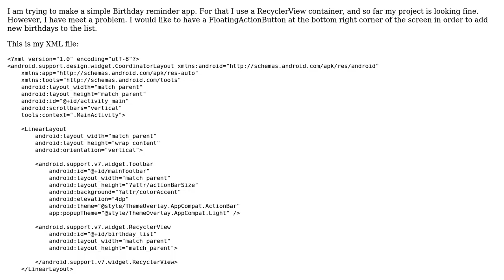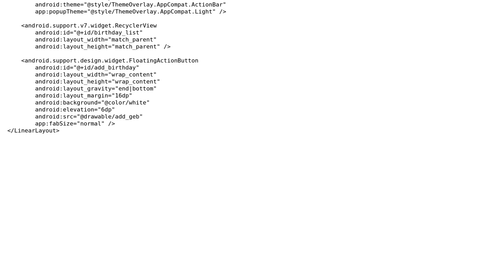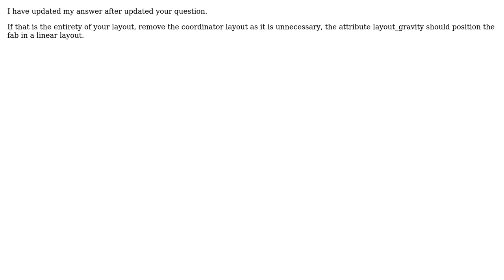FloatingActionButton does not float at the bottom right corner in Android Studio?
With thanks & praise to God, and with thanks to the many people who have made this project possible! You are responsible for your own actions.